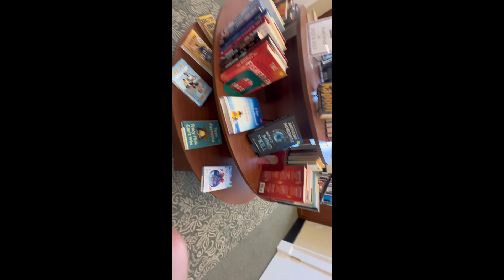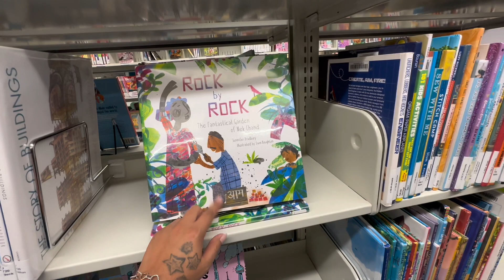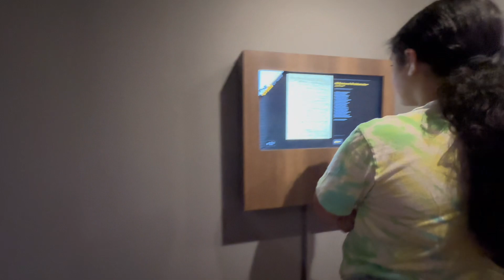Come with me to the library